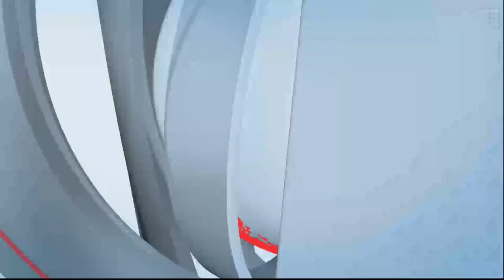22 गुन्हे केलेल्या तिघांवर मोक्का अंतर्गत कारवाई